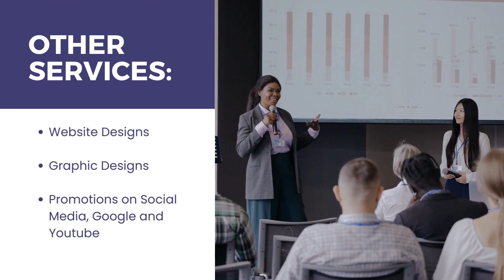Hamro Style Business Listings -Web Development, Promotions, Social Media Advertisment, GraphicDesign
Hamro Style Business Listings -Web Development, Promotions, Social Media Advertisment, Graphic Designing